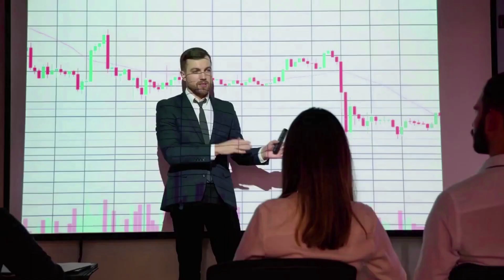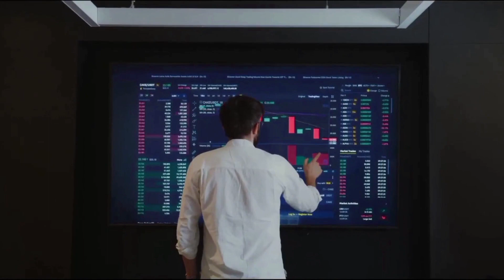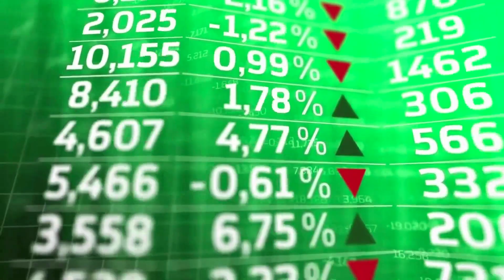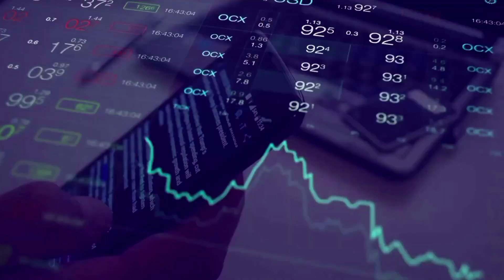AVALANCHE A HUGE PUMP IS COMING BY THE END OF THIS YEAR - AVAX PRICE PREDICTION & ANALYSES